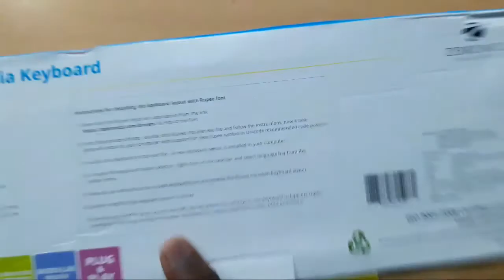Zebronics usb multimedia keyboard ZEB-KM2100 review in tamil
hi friends

Amazon price:299
Flipkart price: 280

Amazon buy link:Deal of the day: Zebronics ZEB-KM2100 Multimedia USB Keyboard Comes with 114 Keys Including 12 Dedicated Multimedia Keys & with Rupee Key